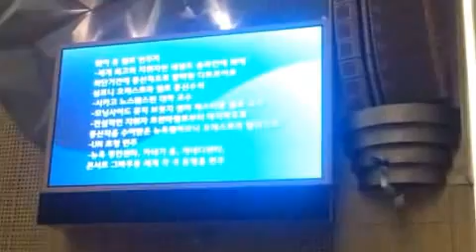이 모든 것이 주님의 은혜/하이든 첼로 콘체르트 다장조 3악장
2016년 8월 14일 일요일

명성교회 주일저녁 찬양예배시

웨이유/이근아의 특별찬양